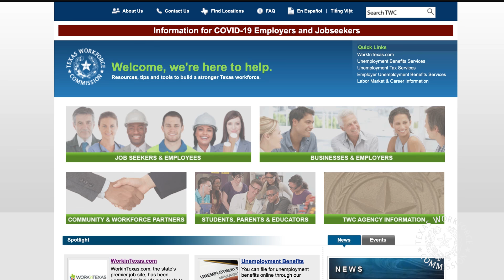Helping Texans Impacted by COVID-19 | Texas Workforce Commission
We know the COVID-19 situation may be tough, but so are Texans.

- Employees: Questions about Unemployment or Employment insurance:
💻 Most recent updates: twc.texas.gov

Together, we are TexasStrong.